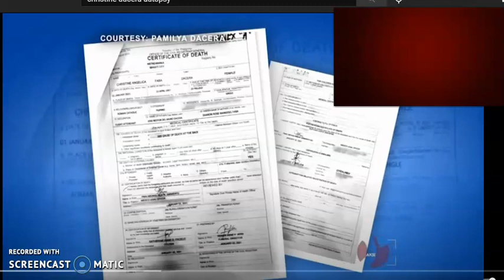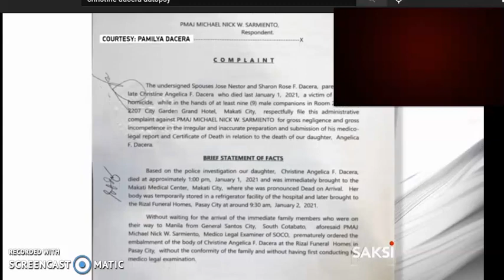Christina Dacera Autopsy Report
Autopsy is a method of investigating the cause of death . Find out wht forensic experts has to say about this procedure